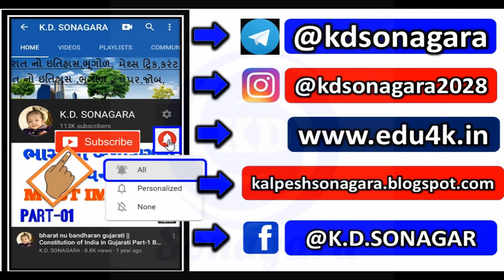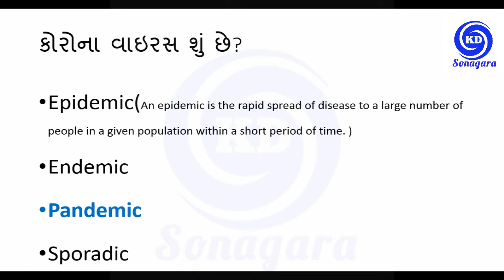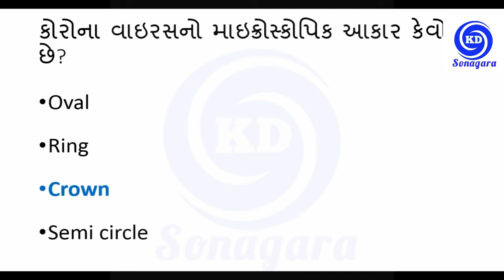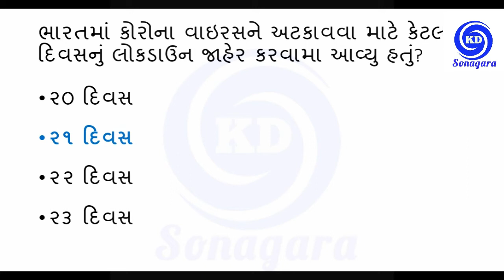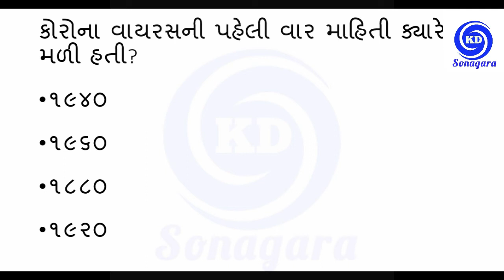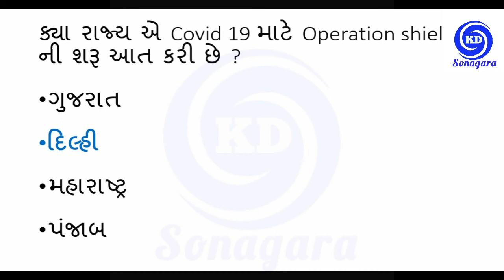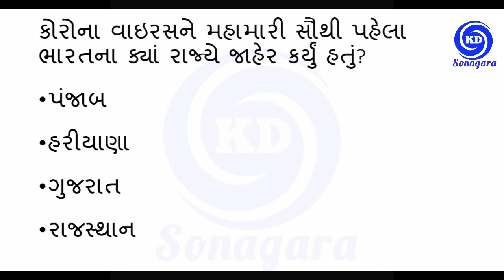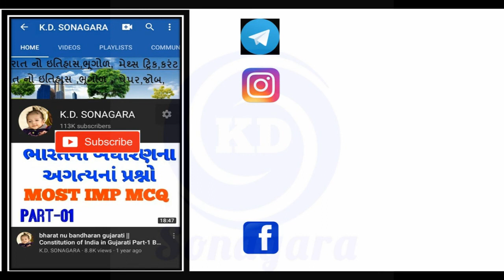Corona Mcq Questions Gujarati | Corona Mcq In Gujarati |Corona Mcq With Answers |Mcq On Coronavirus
In this videos we are talking about Corona Mcq Questions Gujarati | Corona Mcq In Gujarati |Corona Mcq With Answers |Mcq On Coronavirus
કોરોના વાયરસ GK ।Corona virus GK in Gujarati | Covid 19 MCQ GK in Gujarati

1. No delicacy or editing of the videos is allowed without the written permission of the publisher.

2. All the disputes are subject to jam khambhaliya Jurisdiction only. @ Copyright Reserved

Related Topic
Corona Mcq Questions
Corona Related Questions For Students
Corona Mcq In Gujarati
Mcq On Coronavirus In English
Coronavirus
Coronavirus Gk In Gujarati
Coronavirus Current Affairs
Corona Mcq Questions Gujarati,
Corona Mcq With Answers,
Corona Mcq 2021,
Corona Vaccine Types,
Coronavirus,
Corona Sad Status,
Corona Vaccine Types,
Coronavirus,
Corona Mcq Questions,
Corona Mcq 2021
Corona Related Question
Corona Related Current Affairs Questions
Corona Mcq For Mppsc
Mcq On Coronavirus
Mcq On Corona Vaccine
Mcq On Coronavirus In Hindi
Mcq On Coronavirus With Answers
Mcq On Corona In Power System
Mcq On Corona Effect
Mcq On Corona